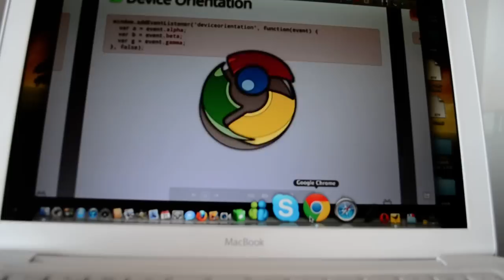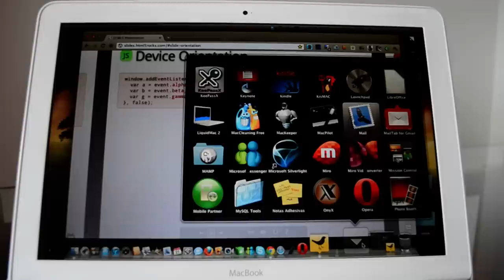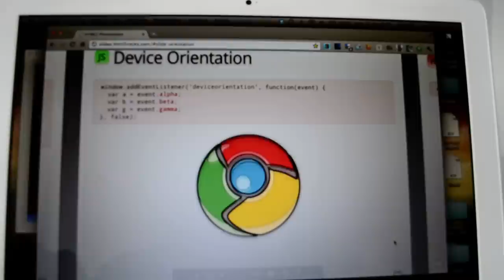Orientación del dispositivo con HTML5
Muestra como funciona la orientación del dispositivo (device orientation) con HTML5. En este ejemplo, se utiliza un demo HTML5 cargado en el navegador Chrome en un MacBook